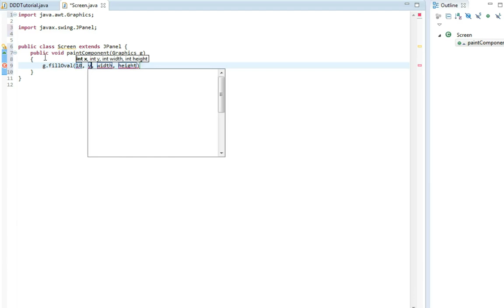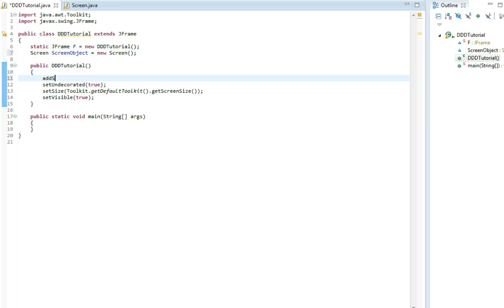Java Tutorial #2 - 3D From scratch - Drawing on JFrame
It's something!